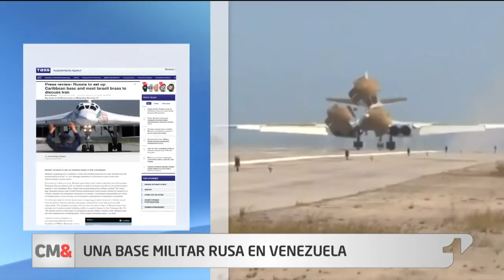Rusia establecería base militar en Venezuela